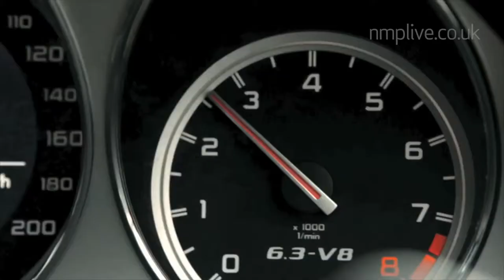Perry McCarthy - Racing Driver and The Original 'Stig' from Top Gear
Perry McCarthy is quite simply unique. He combines his experience as a Formula One driver with becoming the original 'Stig' (from BBC's Top Gear) to delight audiences at home and abroad with either a hilarious after dinner speech or a captivating motivational address.